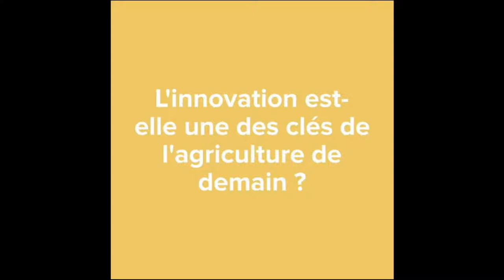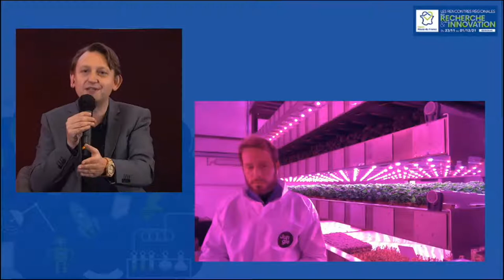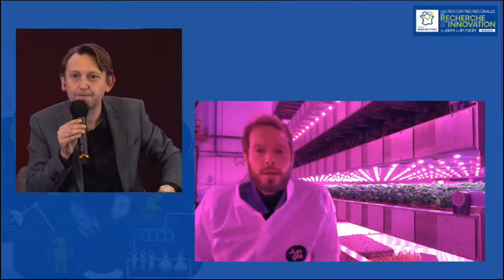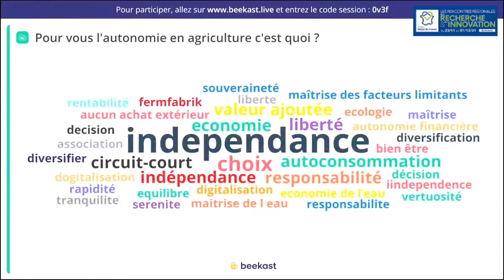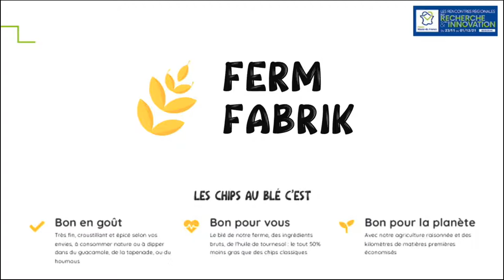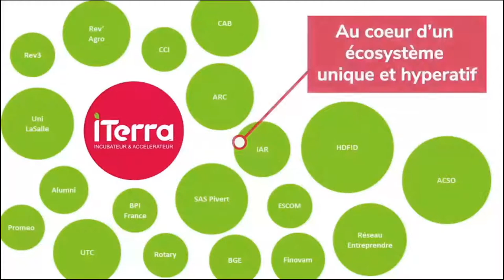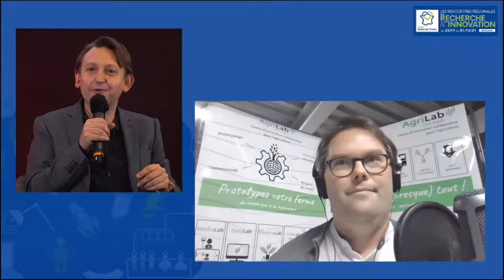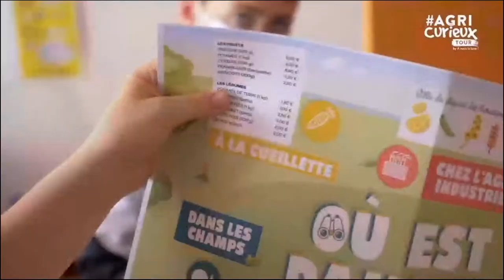[RRI2021] 🎬 REPLAY 11 - 🌽 L'innovation, une des clés de l'agriculture de demain ?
📢 L’AGRICULTURE INNOVE POUR RÉPONDRE AUX ENJEUX D’AUJOURD’HUI ET DE DEMAIN !

Un événement organisé dans le cadre des Rencontres Régionales de la Recherche et de l'Innovation (RRI) 2021 au Quai de l'Innovation à Amiens (80) le mercredi 1er décembre 2021.

⏱ Durée : environ 3h

Avec l’objectif appelé « faim zéro », les Nations Unies ont lancé de formidables défis à une agriculture en pleine mutation : éliminer la faim, assurer la sécurité alimentaire, améliorer la nutrition et promouvoir l’agriculture durable.

Au travers de 3 temps forts, découvrez en un après-midi comment les acteurs du monde agricole transforment ces défis en opportunités, en explorant toutes les facettes de l’innovation. Produire mieux avec moins. Retrouver la maîtrise et accroître son autonomie. Former et innover pour communiquer et sensibiliser.

Venez à la rencontre des startups et des entreprises qui font de l’innovation leur moteur au quotidien. Et relevez le défi avec elles !

Un événement organisé avec le soutien du Fonds européen de développement régional (FEDER) | L'Europe s'engage en France